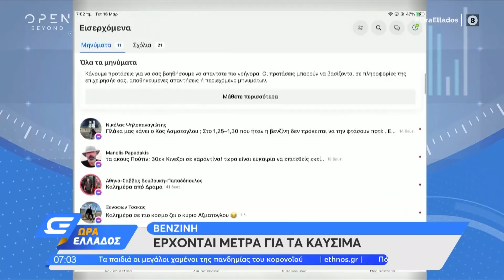Με εισοδηματικά κριτήρια η έκπτωση στη βενζίνη | Ώρα Ελλάδος 16/03/2022 | OPEN TV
Γίνετε μέλος στο κανάλι του OPEN για να αποκτήσετε πρόσβαση σε προνόμια:
Ο Γ. Ασμάτογλου, Αντιπ. Πρατηρ. Αττικής εξηγεί τα  εισοδηματικά κριτήρια με τα οποία θα γίνει η έκπτωση στη βενζίνη.